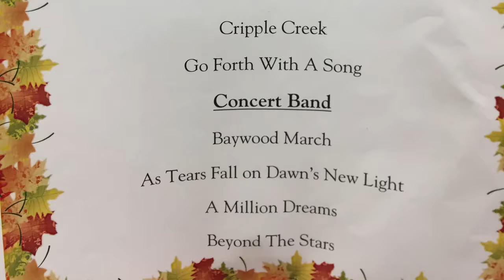Central Fall Concert